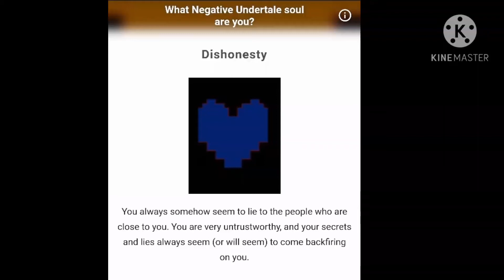Sorry I guess